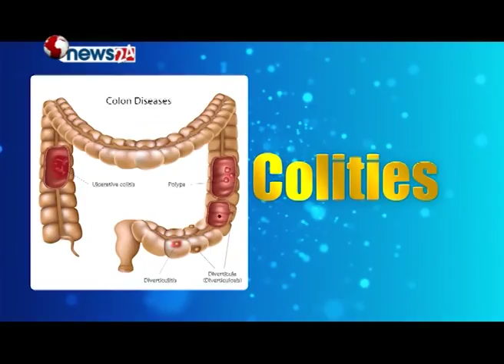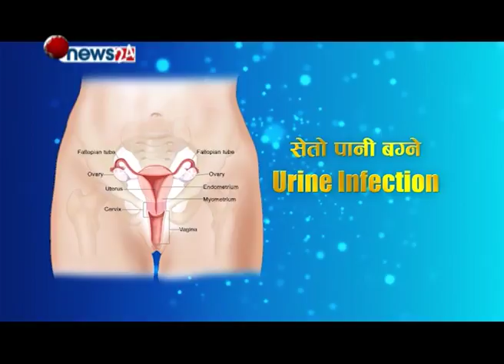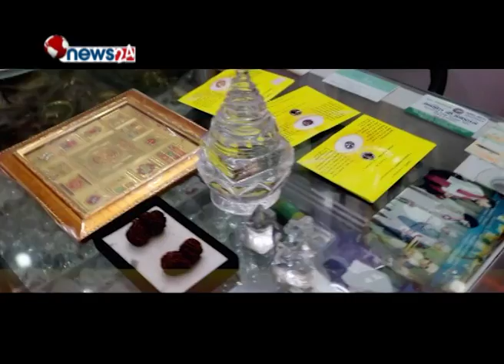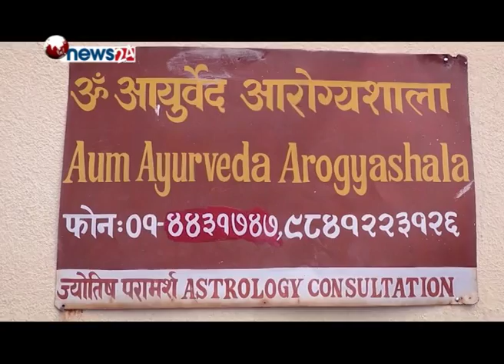२०७४ भाद्र २८ गतेको भबिष्य निर्माण कार्यक्रम...- BHABISHYA NIRMAN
२०७४ भाद्र २८ गतेको भबिष्य निर्माण कार्यक्रम...- BHABISHYA NIRMAN